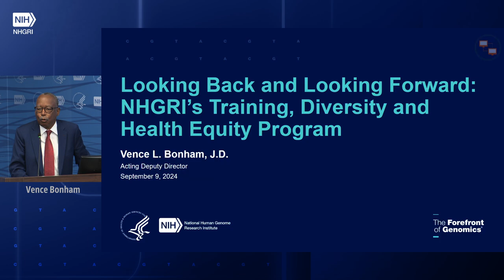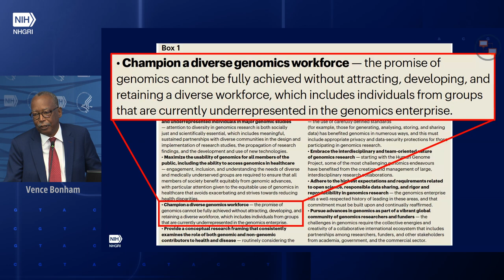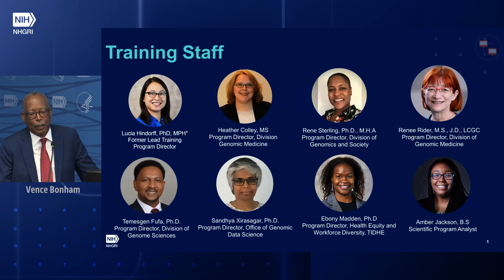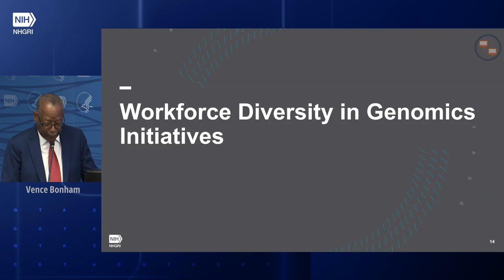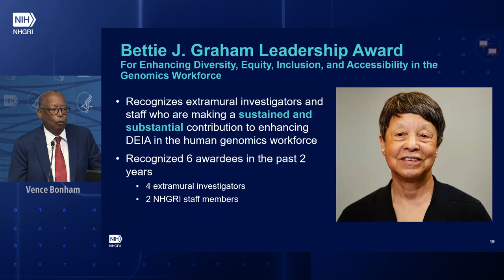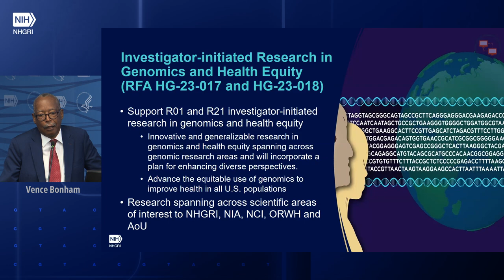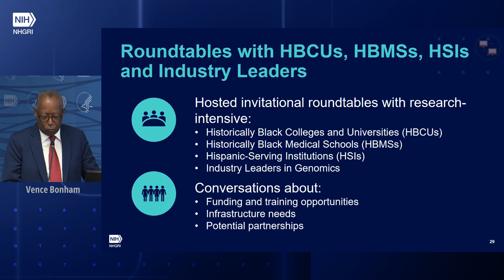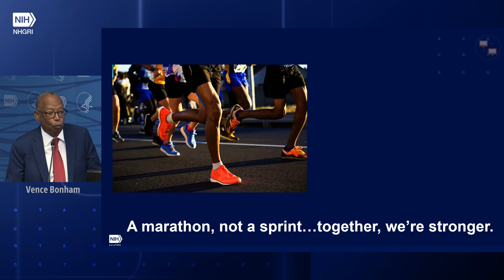Looking Back and Looking Forward: NHGRI’s Training, Diversity and Health Equity Program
The National Human Genome Research Institute held the 103rd Meeting of National Advisory Council for Human Genome Research on September 9, 2024.

Vence Bonham / Rob Rivers